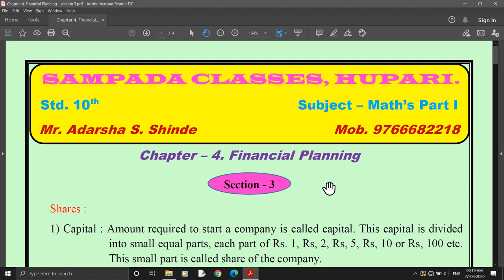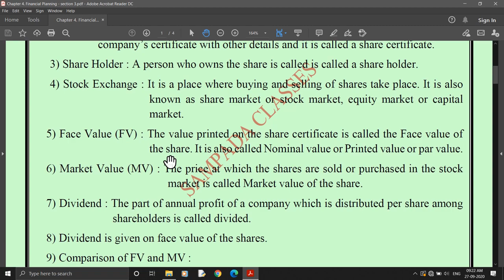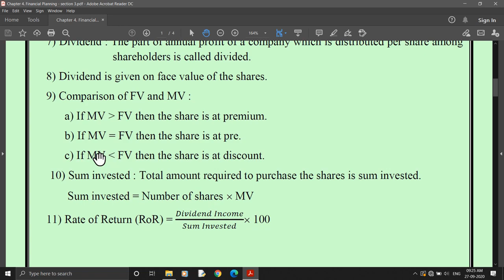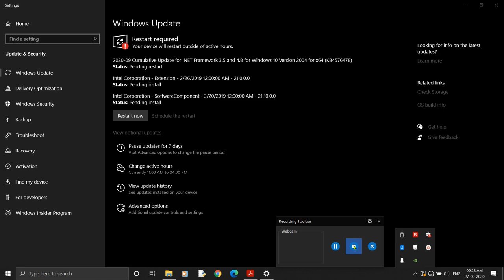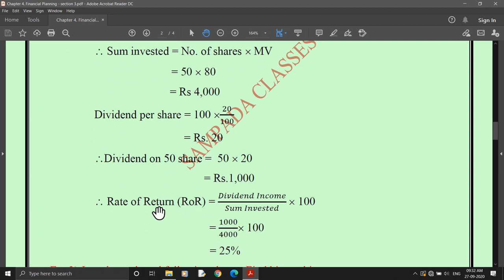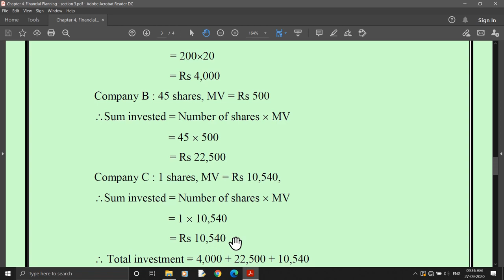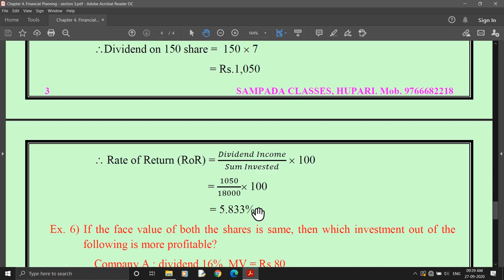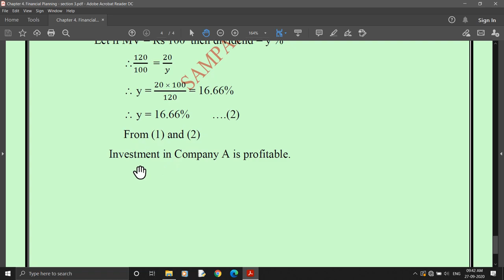10Th Std Maths Part 1| Chapter 4 | Financial Planning | Practice set 4.3 | Lecture 18